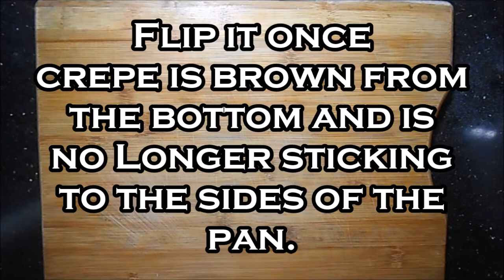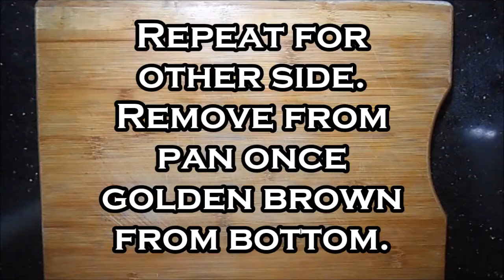SUPER EASY 1 egg Crepes - Simplest French Crepe Recipe- crepe for one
Scrumptious Dessert crepes for one- thin yet crispy crepe filled with vanilla ice-cream filling, topped with icing sugar and drizzle with delicious Hershey's Chocolate Syrup! Divine!